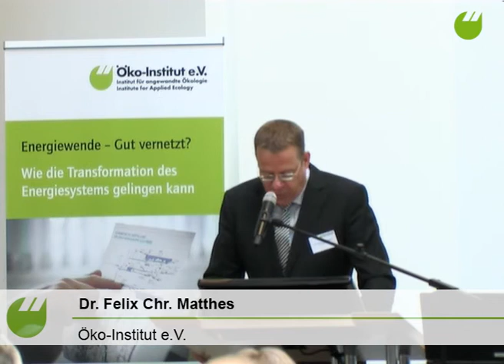Keynote I Dr Felix Christian Matthes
Infrastruktur und Strommarktdesign -- Zentrale Handlungsfelder der Energiewende.
Keynote I von Dr. Felix Chr. Matthes, Öko-Institut e.V.

Jahrestagung "Energiewende -- Gut vernetzt? Wie die Transformation des Energiesystems gelingen kann", 13. September 2012, Berlin.